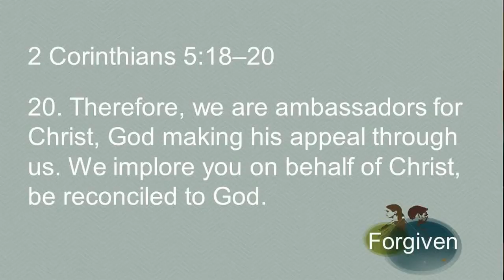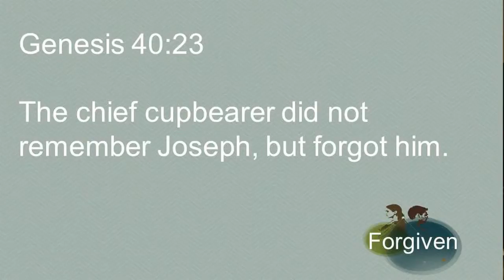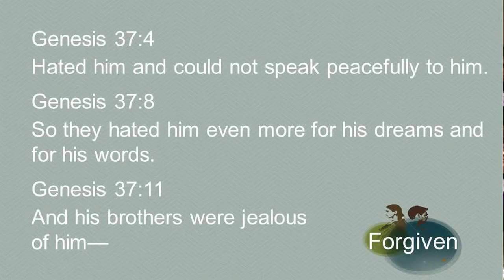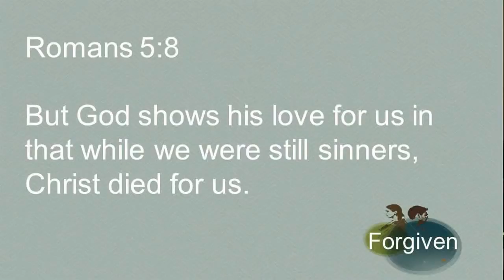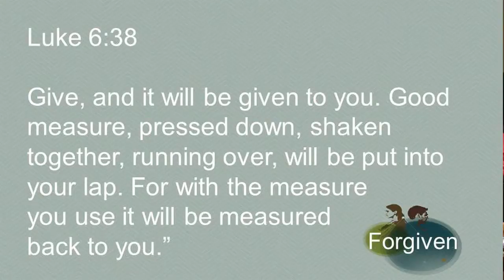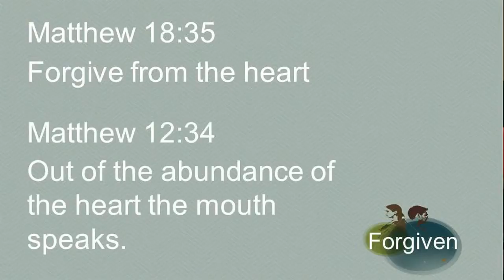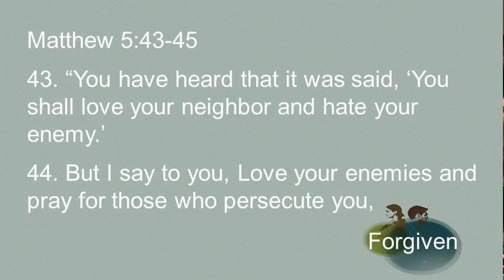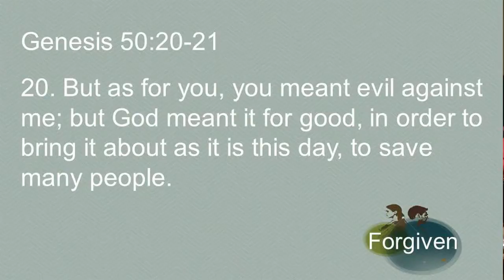Forgiven - Richie Halversen